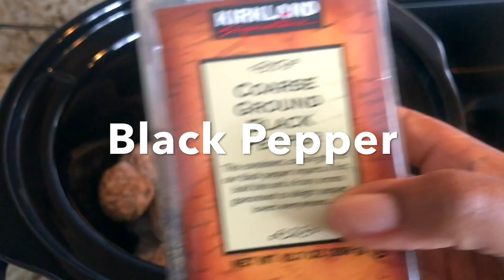Meatless Meatballs! The Best BBQ Vegan Meatballs | Crock-pot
How I make the tastiest Meatless Meatballs you'll ever have. This is an easy crock-pot version but filled with lots of soul. Tune in for ingredients you may not have thought to try, to take your vegan meatballs from "eh" to "ERMAHGERD!"

Ingredients: 2 Gardein bags of meatless meatballs, Accent, Black Pepper, Garlic Powder, Onion Powder, Worcestershire Sauce, Liquid Smoke, (Repeat after stirring) Grape Jelly, Sweet Baby Ray's Honey Barbecue Sauce, Wegmans' Asian BBQ Sauce